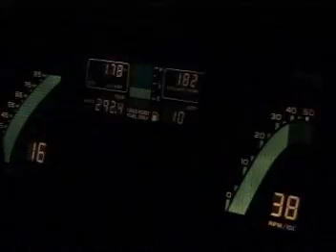Street Racing Viper vs Supra vs Callaway Corvette